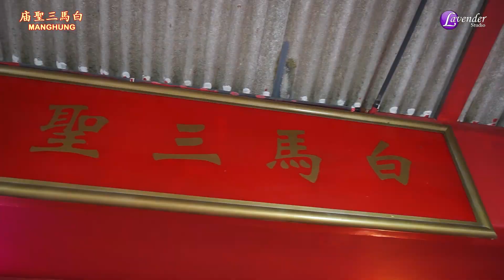(Part 1) 白 馬 三 聖 庙 Manghung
Sembahyang Keselamatan Kampung Manghuyng & Sekitarnya
19 Desember 2022